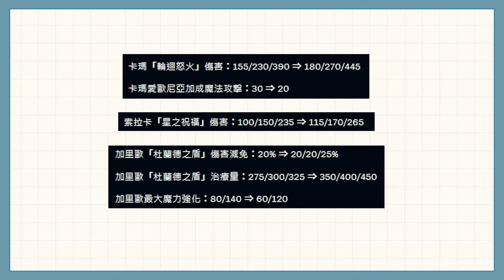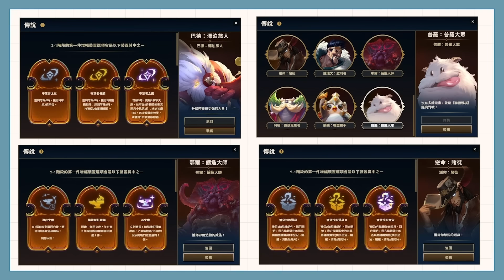【聯盟戰棋】卡瑪的T0正確玩法，BUG級核彈發射！暴打達瑞斯！右打大成九五！塔里克到底什麼做壞神角啊啊啊啊│13.14版本│S9 云頂之弈 TFT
00:00 開頭
01:35 戰棋教學報名&抽獎活動
02:10 陣容介紹
02:52 裝備推薦
04:50 海克斯推薦
07:48 陣容過渡
08:43 實戰解說

 \ 大師圓夢計畫 / 正式開跑！

▪️活動時間：即日起 ～ 7/31

▪️活動內容：
一、限大師牌位（不含）以下玩家

二、首次下單教學、可加VIP群，享專屬優惠：
▫️2場優惠價 / $1500元
（現省 $400 元新台幣）

▫️5場優惠價 / $2750元
（現省 $1100 元新台幣，一人限購 2 組）